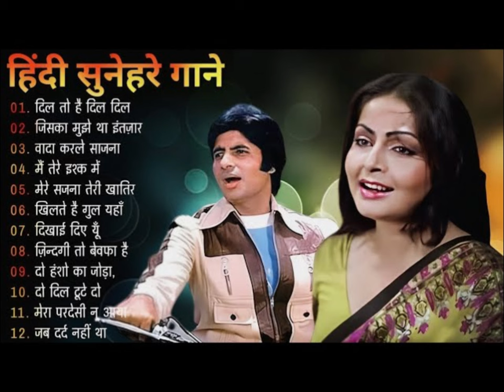Hindi_Sad_Songs - प्यारमेंबेवफाईकासबसेदर्दभरागीत | हिन्दीदर्द भरेगीत|_90s_Evergreen_Song